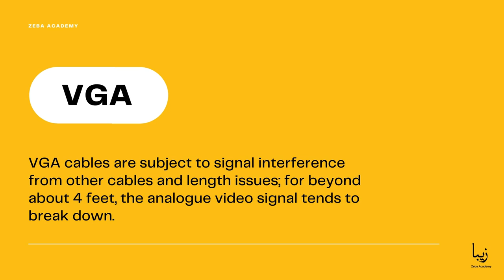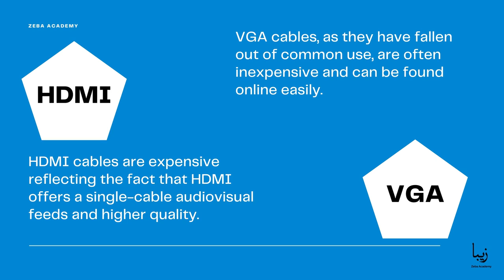Which one is better, HDMI or VGA?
HDMI allows the transfer of both digital video and audio signals via the same interface (port) and cable.

VGA cables were designed to carry only video signals from a device to a display.